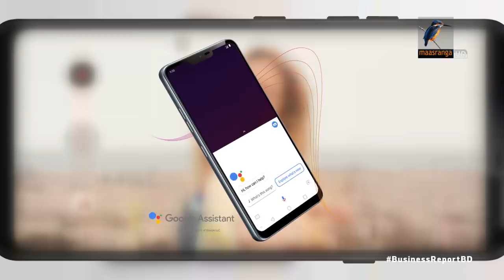Business Report 10 September, 2018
১. ২০২১ সাল নাগাদ দেশেই ৫ লাখ মোটরসাইকেল উৎপাদনের পরিকল্পনা,  শিল্প উন্নয়ন নীতিমালার খসড়ার অনুমোদন...
২. আগামী বছর থেকে উচ্চ সিসির মোটরসাইকেল রপ্তানি করতে যাচ্ছে রানার, নজর নেপাল, ভূটান সহ আফ্রিকার বাজারে...
৩. জাতীয় গ্রিডে নতুন করে যুক্ত হল ৫০০ মেগাওয়াট ভারতীয় বিদ্যুৎ। আমদানির পরিকল্পনা আরও...